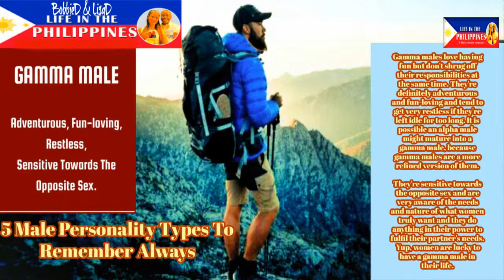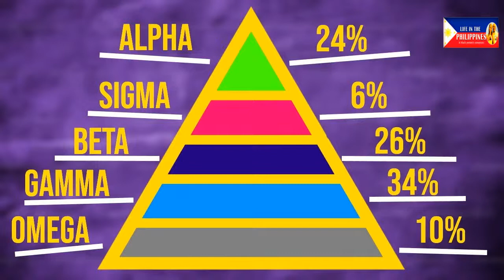5 Male Personality Types To Remember Always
5 Male Personality Types To Remember Always. While alpha males seem more desirable with their rough and rugged exterior, it's really the other personality types that attract women the most. At least in times that are changing. It's also a high probability that men change their personality type with age and experience to better understand relationships throughout their lives.

VIDEO CHAPTERS
00:00 Misc
00:14  Misc
00:25 Misc

VIDEO FOCUS:
In this video, we show male personality types.

My favorite way to transfer money: is WISE - to get funds transferred from other countries to the Philippines at the lowest rate possible. Your first transfer is FREE!

QFTD: What's your opinion about male personalities? Leave your comments for me in the comments section of this video.

Learn About Province Life In The Philippines

Steve Bannon Has A Head-Turning Prediction About Trump

I'm married to a beautiful Filipina. Her name is LisaD. She is lovely both inside and out. We have an interracial marriage and work hard at maintaining a good relationship. I have videos online and offline dating Filipinas in the Philippines and what it takes to maintain a long-distance relationship (LDR). Dating and romance in the Philippines are important also. We do worldwide and motivational videos too. In addition, we do Life In The Philippines News and Life In The Philippines Breaking News videos. Our Life In The Philippine Relationship Tips is a very popular playlist as well.

We've discovered that there are many poor people here. Poverty in the Philippines is abundant. We do food drives on the channel and give out food to those in need. It's a way of giving back to those who are less fortunate. We believe in God. He is our provider. As he provides for us we bless others by sharing our blessings.